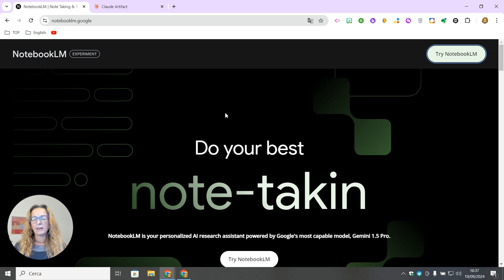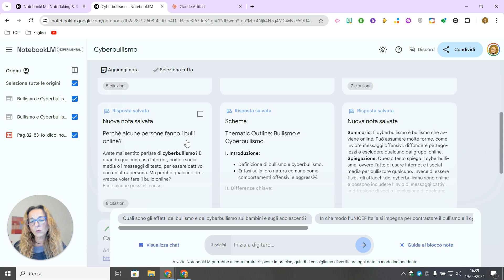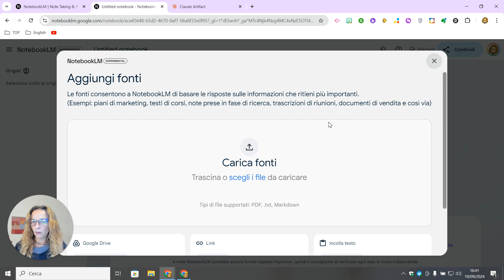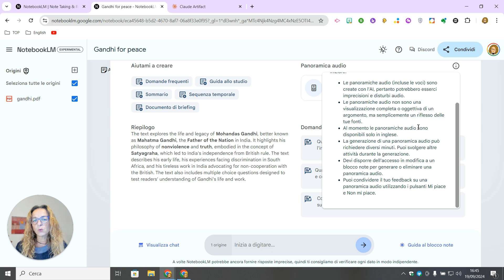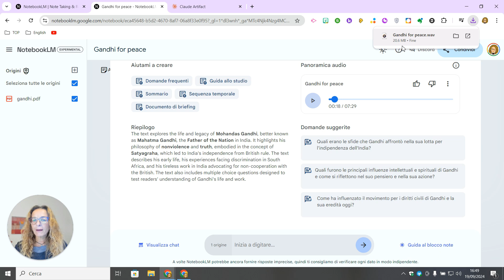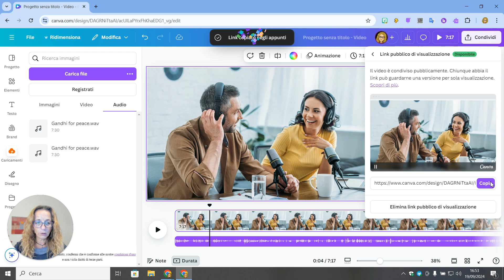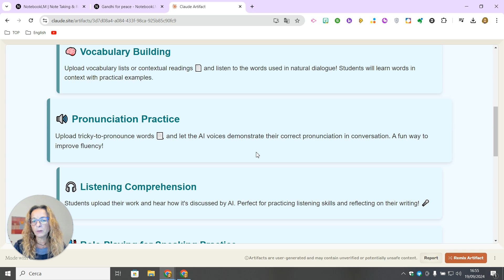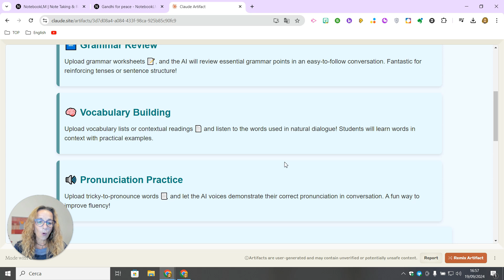NotebookLM - Create a podcast from any PDF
NotebookLM - Crea un blocco note e un podcast a partire dalle tue fonti

NotebookLM è un assistente di ricerca virtuale potenziato dall'intelligenza artificiale di Google. Pensalo come un collaboratore che ti aiuta a comprendere informazioni complesse e a trarre il massimo dai tuoi documenti.

Come funziona?
Inizi cargando i documenti che riguardano un tuo progetto o un argomento che ti interessa. NotebookLM analizza a fondo i tuoi documenti, diventando così un esperto personalizzato su quell'argomento specifico. Puoi porre a NotebookLM qualsiasi domanda riguardante i tuoi documenti. L'AI ti fornirà risposte precise, citando le fonti originali e evidenziando le parti più rilevanti.

La nuova funzionalità: Podcast generati dall'IA
La novità più entusiasmante è la capacità di NotebookLM di creare podcast a partire dai tuoi documenti. Immagina di avere una pila di articoli scientifici su un argomento complesso. Invece di leggerli tutti, puoi caricarli su NotebookLM e chiedere all'IA di generare un podcast che ti spieghi i concetti chiave in modo chiaro e conciso.